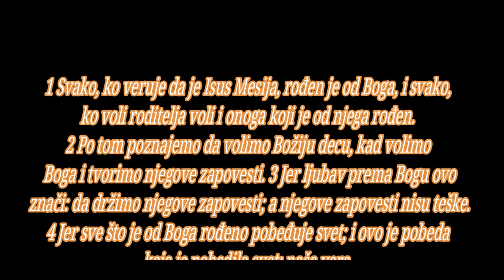BOG JE LJUBAV ODGOVOR